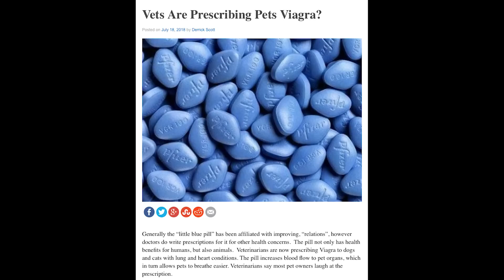$500 Designer Streetwear Mystery Box GUCCI Colorway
Back at it with another Hypebeast Mystery Box from GUAPI Clothing. I was sent a box of designer clothes which I really like especially the GUCCI colorway items. THE QUALITY ON THESE CLOTHES ARE AMAZING! Also, I have more Hypebeast Mystery Box videos coming soon too.

Keep your sneakers clean!

FAN MAIL (Dont be afraid to send me Cool Stuff and Dunkin Donuts):
Connor TV

Connor's Sizes:
Shoes- 8.5
Shirt- Medium

The Dad's Sizes:
Shoes -11
Shirt- XL